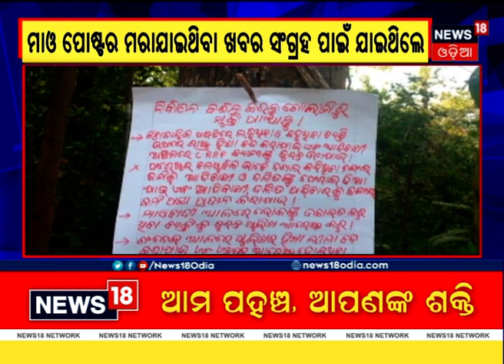Odisha : Journalist Killed in Maoist Landmine Blast in Kalahandi